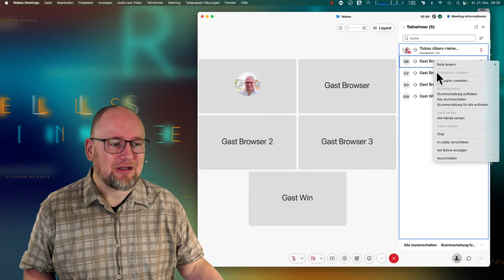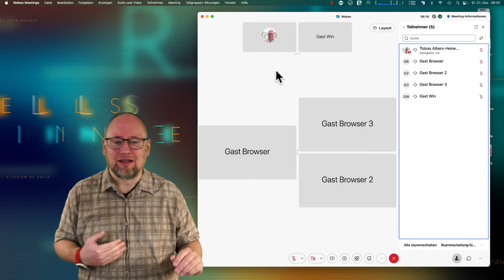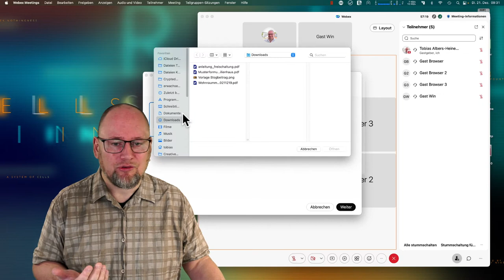Webex-Kurs 8/9: Eine Podiumsdiskussion mit Webex gestalten